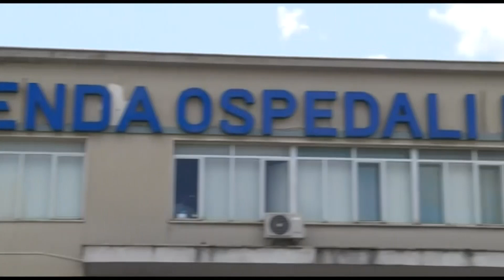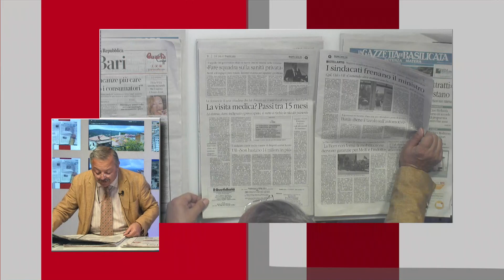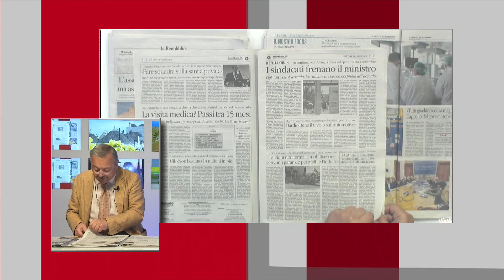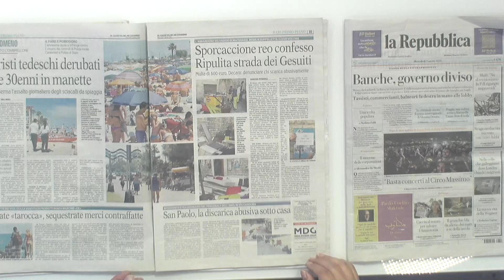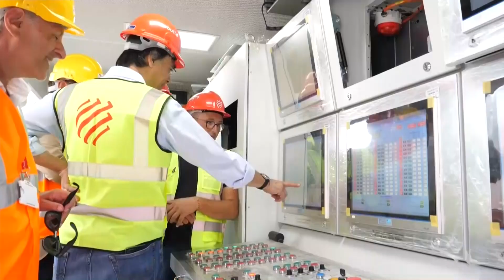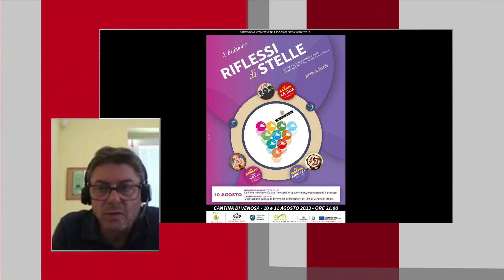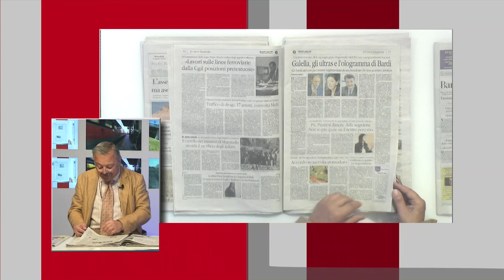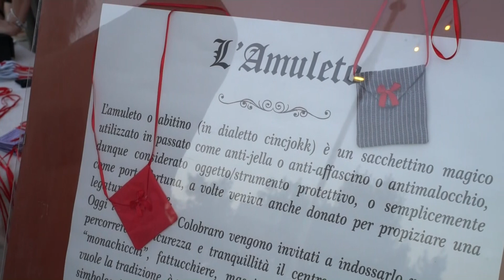TRM Network Live Special - 9 agosto 2023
La puntata integrale di Mercoledì 9 agosto 2023 del TRM Network LiveSpecial con Giovanni Scandiffio e Antonello Lombardi